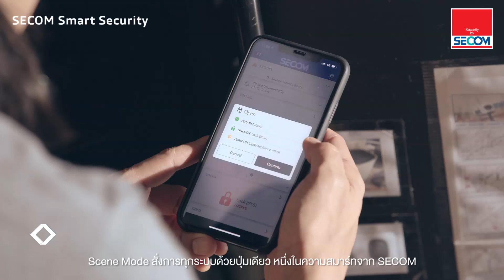SECOM Smart Security - SCENE MODE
ควบคุมร้านได้อย่างง่ายดาย ด้วย SCENE MODE
ที่กำหนดการสั่งการทุกระบบด้วยปุ่มเดียว
เช่น เปิด/ปิดไฟ เปิด/ปิดแอร์ ปลดล็อก/ล็อกประตู ฯลฯ

สนใจดูรายละเอียดเพิ่มเติมที่